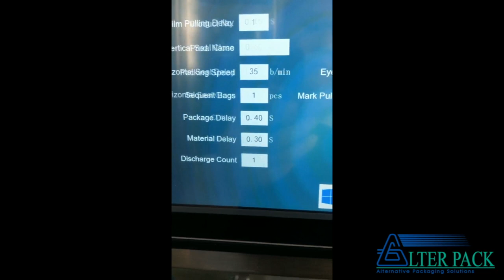Roll stock VFFS machine with zip lock